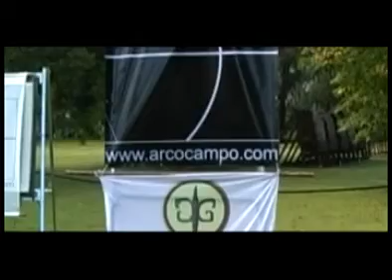Arquería. Torneo 70-70.mpg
"El Apostadero TV" se emite desde hace más de 11 años hacia toda Latinoamérica. Pesca deportiva en todas sus variantes, caza, camping, náutica, 4X4, cuchillería, arquería, paintball, tiro deportivo y todas las acitividades "outdoor".